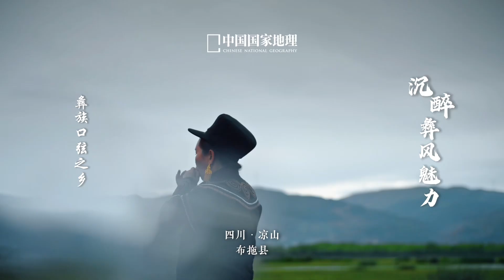布拖火把节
去寻找心中的火，享受自然的凉，遇见热烈而自由的自己！位于四川省凉山彝族自治州的布拖县，被誉为“火把原乡”，是中国彝族银饰之乡、中国黑绵羊之乡，是阿都高腔的胜地、朵乐荷的摇篮。这里的火把节，保留了原始与古朴的风貌，让每一个亲历者都能深刻感受到彝族文化的深厚底蕴。7月20日至24日，让我们共赴布拖，以火之名燃情一夏，不负夏日好时光！